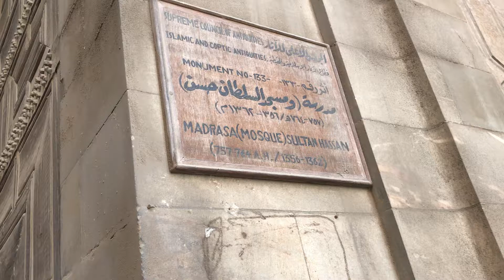Egypt Vlog # 51 - Sultan Hasan Mosque in Cairo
With Sheikh Adel Reda and Brother Ahmad